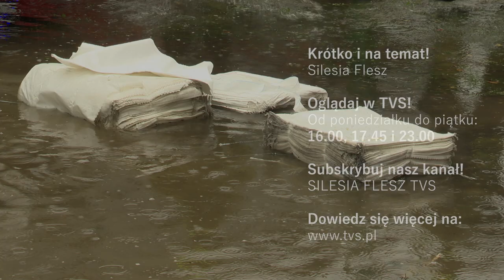Walka z opadami niżu genueńskiego w regionie 14.09.2024